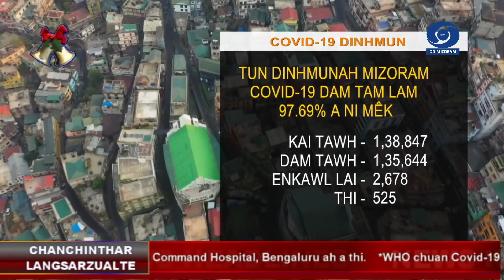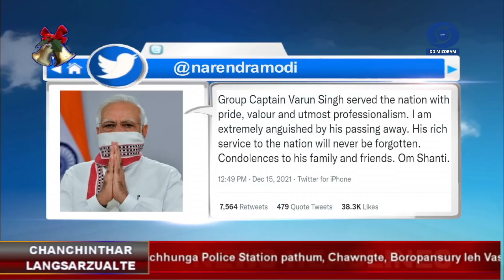DD News Mizoram | 15 December 2021 | Chanchin Langsâr @ 3 PM